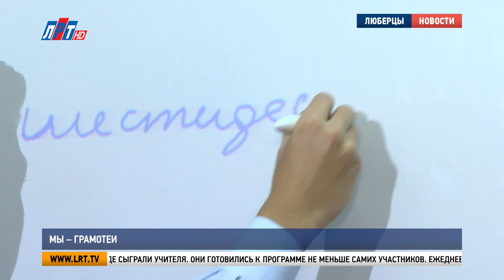Мы – грамотеи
Воспитанники гимназии №16 «Интерес» приняли участие в телевикторине «Мы – грамотеи». В знаниях русского языка они опередили школьников из Балашихи. С победоносной командой и педагогами встретилась наша съемочная группа.

Они разного возраста и из разных классов, но тяга к новым знаниям и стремление совершенствоваться собрали их в одну команду. Задача у ребят непростая – защитить честь родной гимназии и городского округа в телевизионной викторине по русскому языку. Поэтому после уроков они не спешат расходиться по домам, а снова садятся за парты и готовятся к интеллектуальному бою.

"Ликуйте люди, либо любуйтесь любознательными, любомудренными, лицеприятными люберчанами".

Чуть больше месяца репетиций, постоянных мозговых штурмов и вот они уже на большом экране. Самопрезентация, состоящая из слов на одну и ту же букву, отточена до идеала.

Автор этих строк –Алика Строгонова. Ученица 7 класса славится выразительным чтением стихов. Составить рассказ из слов на букву «Л» помогли словари и, конечно, друзья по команде.

Алика Строгонова, ученица гимназии №16 «Интерес», победитель телевикторины «Мы – грамотеи»:
"Нам понравилась буква «Л» потому что мы живем в городе Люберцы, который начинается с буквы «Л». Если мы любознательные, значит, мы любим легендарных личностей, я решила покопаться в энциклопедии легендарных личностей. Потом все соединила в связанный текст".

Капитан команды - Зуфарбек Закиров учится в 9 –ом классе. Один из любимых предметов – русский язык. На предложение поучаствовать в программе «Мы –грамотеи» согласился, не раздумывая.

Зуфарбек Закиров , ученик гимназии №16 «Интерес», победитель телевикторины «Мы – грамотеи»:
"Я об этом проекте знал довольно давно, классе в 7-ом. И очень часто смотрел программы, они очень увлекательные и интересные. Перед началом записи было страшно, потому что ранее я в таких программах не участвовал и была боязнь камеры, боязнь, так скажем, сцены".

А третья участница команды – Анна Карнаух – уже опытный телеигрок. В программе «Мы-грамотеи» она участвует во второй раз. Два года назад встреча с соперниками закончилась в ничью. Сейчас, накануне выпускного, школьница довела дело до конца, завоевала для любимой гимназии победу.

Анна Карнаух, ученица гимназии №16 «Интерес», победитель телевикторины «Мы – грамотеи»:
"Для меня это символично, потому что 20-ый год, десятилетие новое. Я оставляю за собой 2 награды., которые уже там стоят, и я выпускница 20-го года это довольно красиво звучит".

Немаленькую роль в этой победе сыграли учителя. Они готовились к программе не меньше самих участников. Ежедневно, до, во время и после уроков повторяли с ребятами пройденные темы.

Татьяна Мантрова, учитель русского языка и литературы гимназии №16 «Интерес»:
"Настолько они меня просто ошеломили. Они были такие спокойные. Мы за кадром нервничали, у телевизоров, а они – спокойны, рассудительны, ну потому что талантливые дети, поэтому, все у них получилось хорошо".

Кастинги, репетиции и съемки остались позади. Сейчас у ребят обычные учебные будни. Но в отличие от остальных школьников они могут с уверенностью заявить: Мы – грамотеи!

Луиза Егиазарян. Валерий Аьбсалямов.